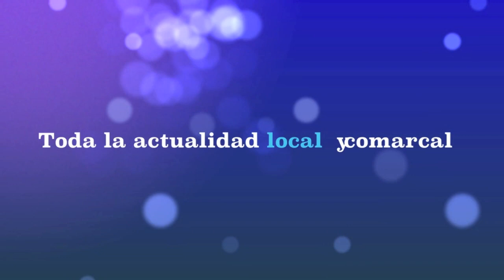Tiroteo en Santa Colomba de la Vega (León) ESPAÑA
Informativo local
La Bañeza Hoy se TRASLADA para ver el directo el lugar donde ocurrió el tiroteo en la madrugada del sábado.
La Bañeza Hoy televisión desde Santa Colomba de la Vega (León) ESPAÑA